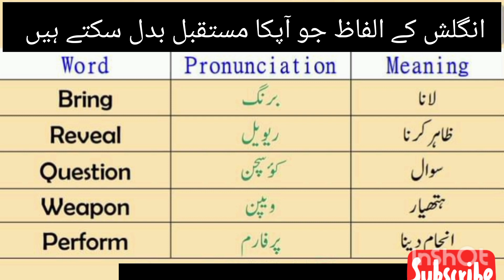IMPORTANT ENGLISH SENTENCE| ZARQA | ZARQA FOUNDATION |انگلش کے الفاظ|FOREVERYONE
Let's join us for English learning.